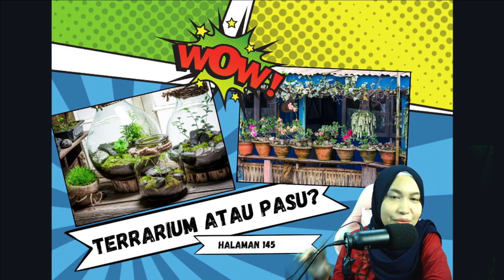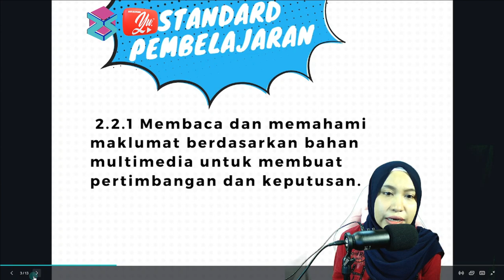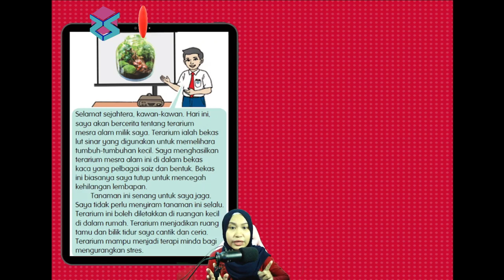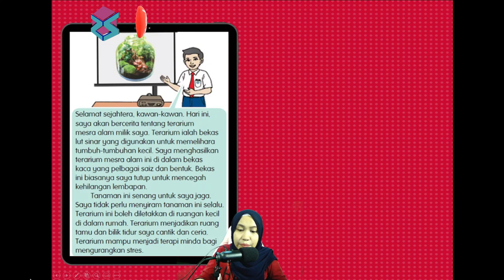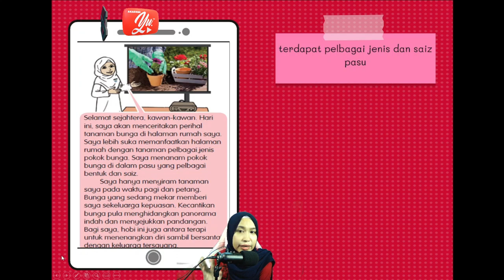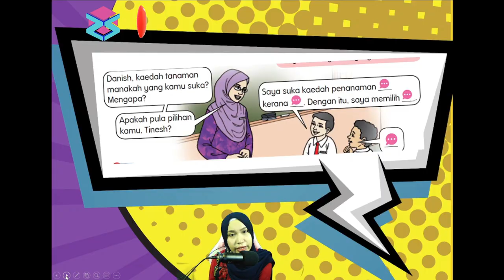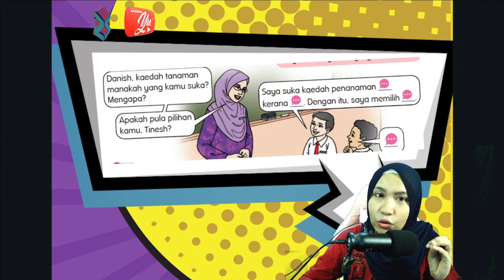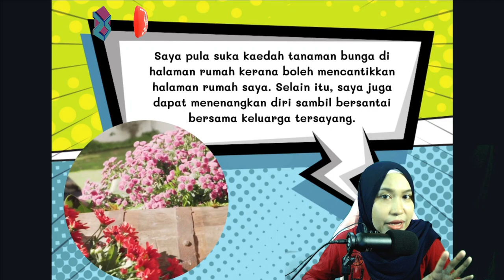TERRARIUM ATAU PASU? (HALAMAN 145) | BAHASA MELAYU SK TAHUN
Bahan ini dibina berdasarkan rujukan Buku Teks Bahasa Melayu SK Tahun 5. Bersama-sama ini saya kongsikan bahan latihan berupa lembaran kerja dan kuiz sebagai aktiviti pengukuhan.,